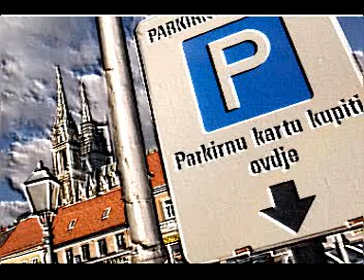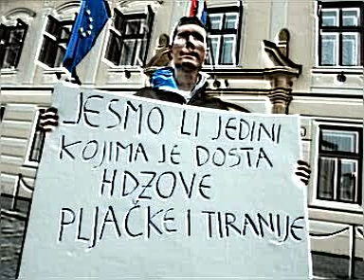XES - Kad umire grad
Hrvatski rock band
Rock band from Croatia

Rock grupa Xes je nastala krajem 2009. godine.
Zajednički glazbeni jezik pronašli su već nakon par probi i započeli s radom na autorskim pjesmama.
Sviraju žestoki rock s tekstovima na hrvatskom jeziku.
Članovi banda su: vokal: Željko Kambić Kamba, ritam gitara: Dario Duliba Dudo, lead gitara: Martin Kotarski Riki, bass: Tomislav Felja Crni i bubnjevi: Ivan Gojčeta Ipe.
Glazbu, u grupi, stvaraju Duliba i Kotarski, dok tekstove kroz glazbu provlači Duliba uglavnom obrađujući ljubavnu tematiku kroz svoje stavove.